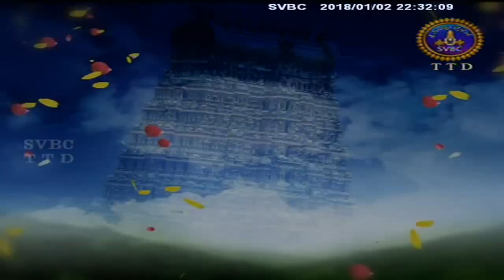Sri Rama Rasavahini | EP 17 | 02-01-18 | SVBC TTD